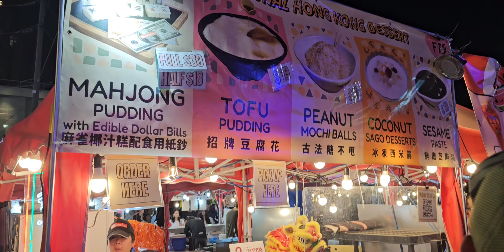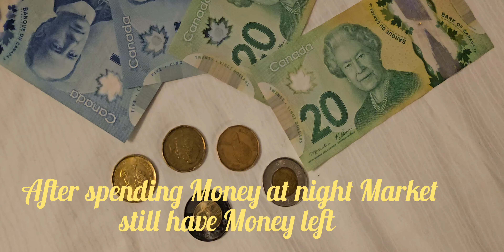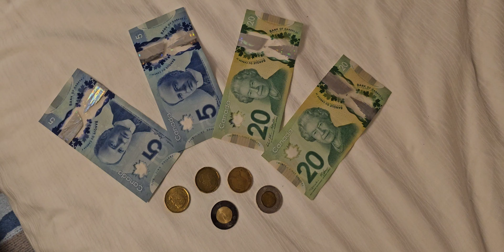The best food at night Market in Richmond Canada part # 3🇨🇦